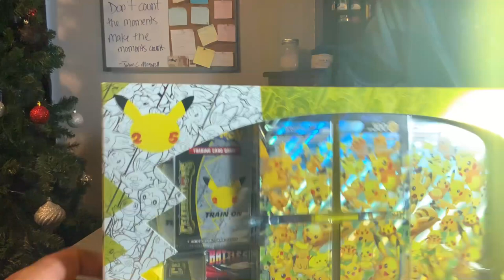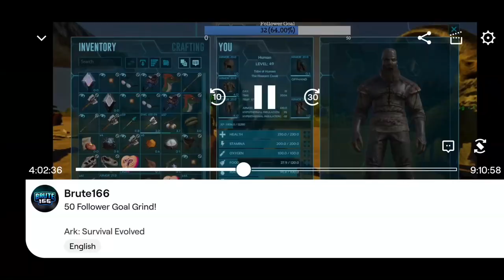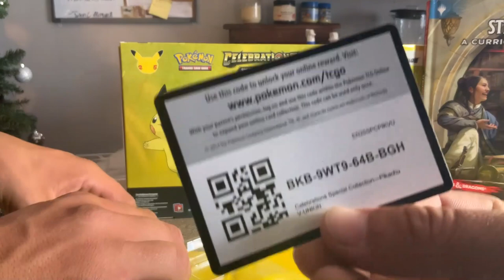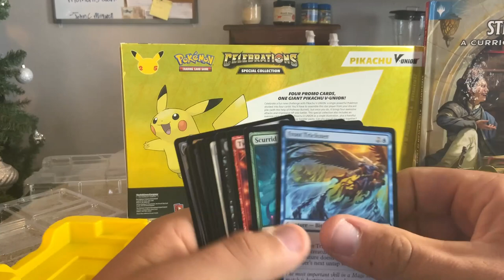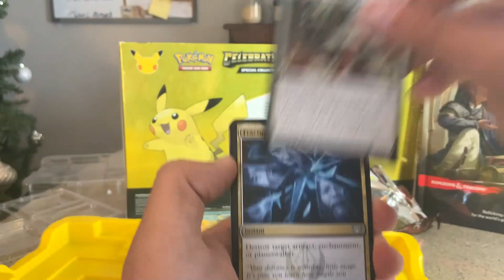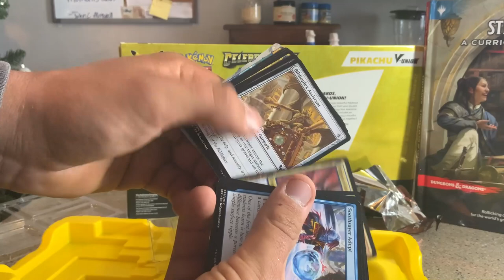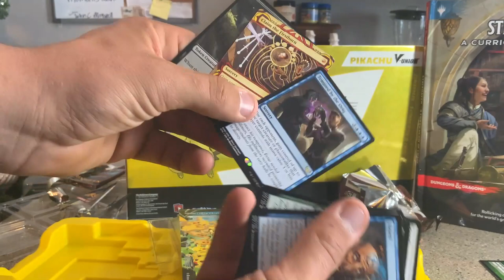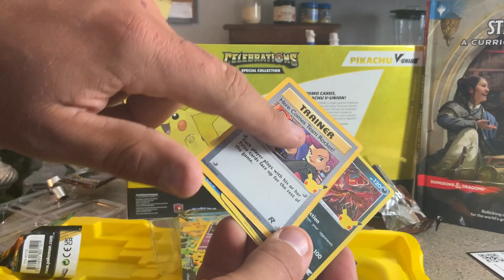The Return Of Dak and Jay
We hope you enjoyed this video and want to continue to support us as we go.
We are looking forward to more videos coming soon. We are close to being around for two years let us know